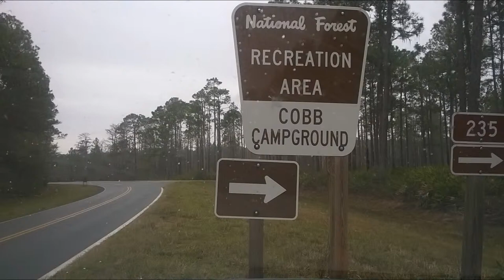Florida Roving GTG January 2016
Cobb Campground, Olustee, Florida